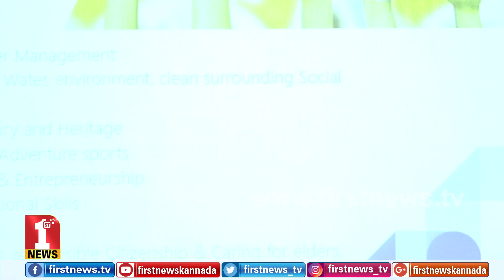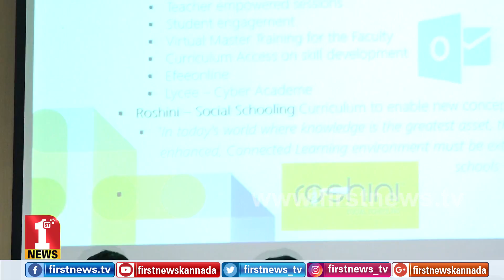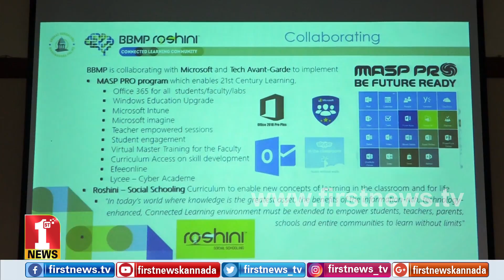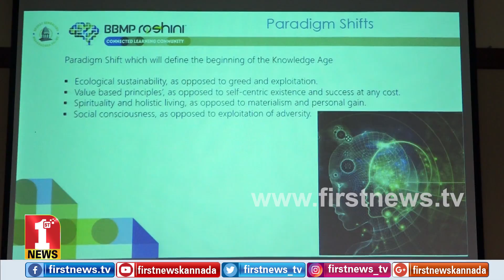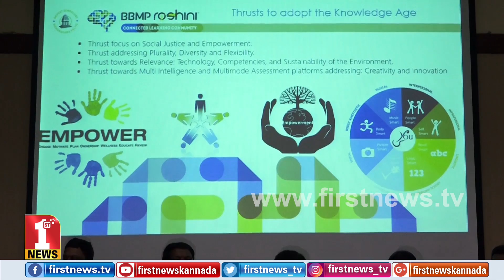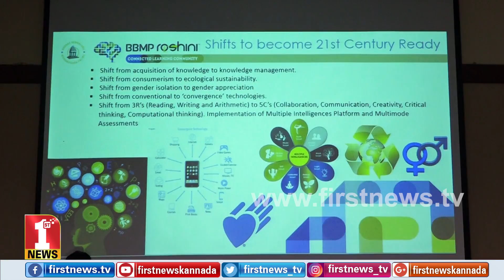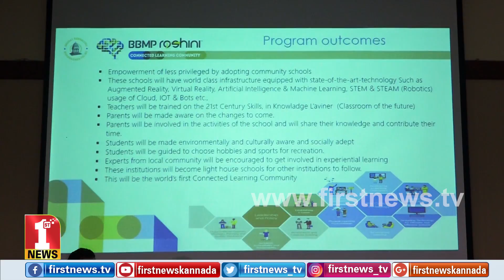ಕಾರ್ಪೊರೇಷನ್‌ ಶಾಲೆಗಳಿಗೆ ಹೈಟೆಕ್​ ಟಚ್​​..! | BBMP Schools | Microsoft CSR Initiative | FIRSTNEWS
ಮೈಕ್ರೋಸಾಫ್ಟ್‌ ಸಹಯೋಗದಲ್ಲಿ ಬೆಂಗಳೂರಿನ ಕಾರ್ಪೊರೇಷನ್‌ ಶಾಲೆಗಳು ಹೈಟೆಕ್‌ ಆಗಲಿವೆ ಎಂದು ಡಿಸಿಎಂ ಪರಮೇಶ್ವರ್‌ ಹೇಳಿದ್ದಾರೆ.

Bringing in technology in the education sector, BBMP has collaborated with Microsoft and Tech Avant Garde to upgrade all the existing corporation schools.

FirstNews Kannada Karnataka's youngest and liveliest news channel